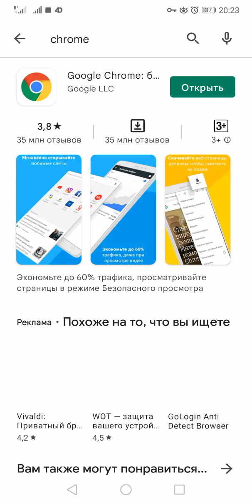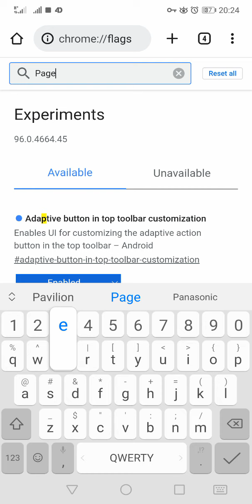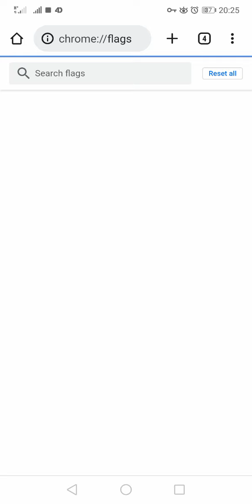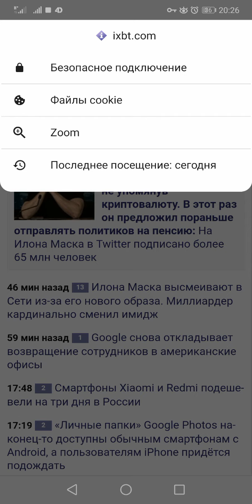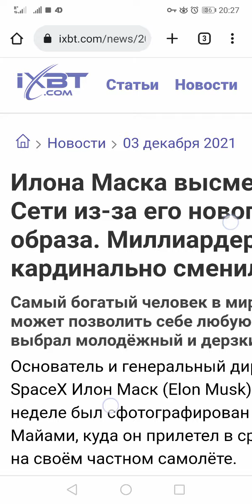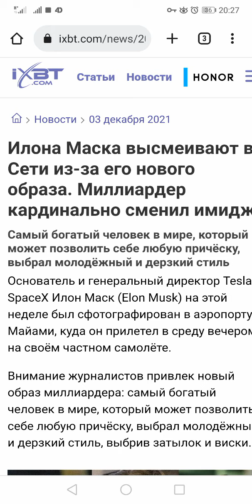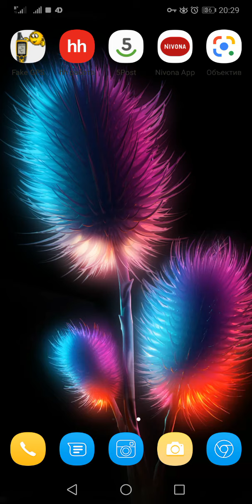НОВАЯ ФУНКЦИЯ БРАУЗЕРА - разработчики порадовали!!!! Обязательно включи её🔥🔥🔥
Ребят в гугл хром после обновления которое вышло 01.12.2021 появились новые фишки, но их нужно дополнительно активировать. Обновляйте гугл хром и смотрите видео, там я все подробно рассказал, о том как это сделать и что это за новинки в Google.

ПРОГРАММА ДЛЯ ВЗЛОМА WI-FI СОСЕДА == ЖМИ ==
Android and Windows полезные советы - О сложном просто